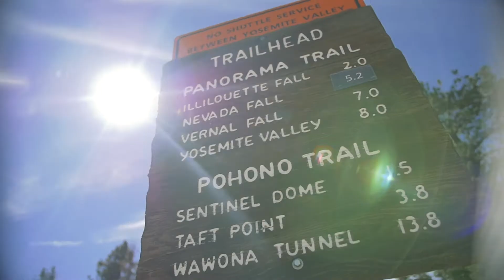Adventure Series: Exploring Yosemite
I Capture each of my weekends in a short, narrative form.

As the 30 year old Ward tradition is carried on by the younger generations, we take a weekend to explore and drink a few beers on the Merced River.

Follow my adventures for future recaps - @ericjamesward